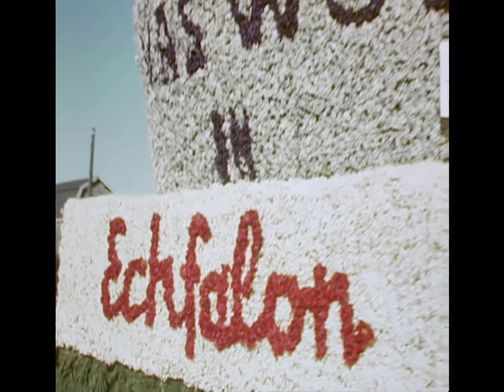Bloemencorso Lisse 1952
16 mm film